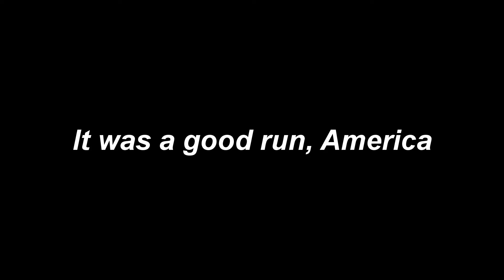R.I.P America, "Home of the Free"